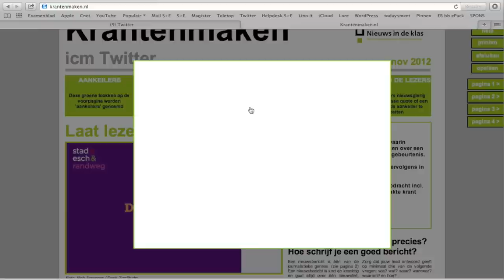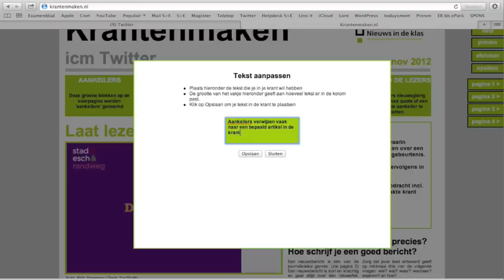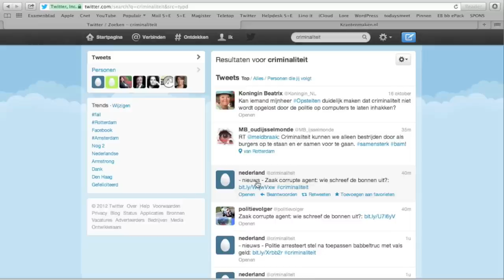DVDD2012: Krantenmaken en Twitter turbotutorial